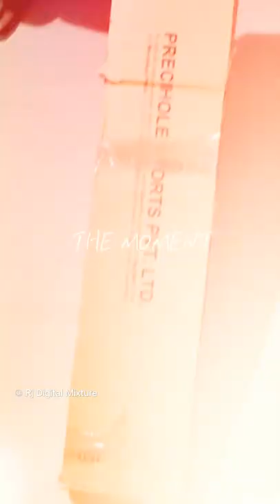Airgun NX200 Unboxing # Best Air gun in india#powerful airgun#asmr